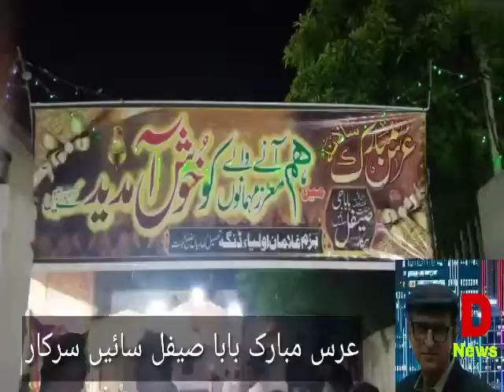عرس بابا صیفل سائیں